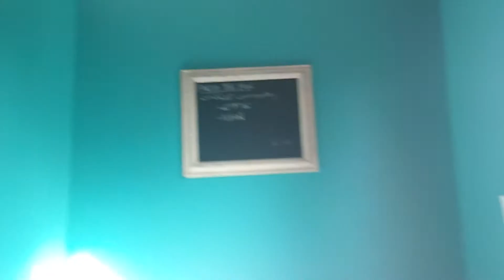desk update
everything just moved to the floor for now